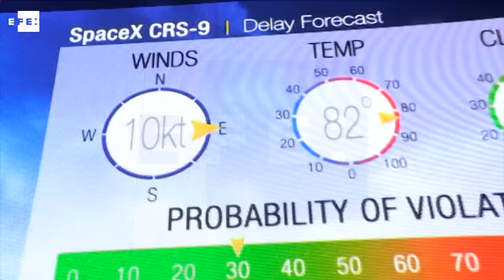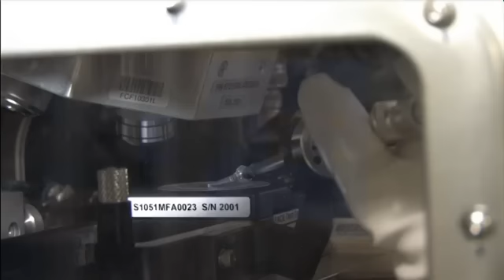Más de dos toneladas de provisiones con destino a la Estación Espacial Internacional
Cabo Cañaveral (Florida, EE.UU.), 18 jul (EFE/EPA).- (Imagen: Cristóbal Herrera) La empresa privada SpaceX lanzó hoy de nuevo su cápsula Dragon con el cohete reutilizable Falcon 9 para transportar a la Estación Espacial Internacional (EEI) más de dos toneladas de avituallamiento.

INCLUYE IMÁGENES DE LA ESTACIÓN ESPACIAL, GRABADAS DE LOS MONITORES DE LAS INSTALACIONES DE LA NASA.